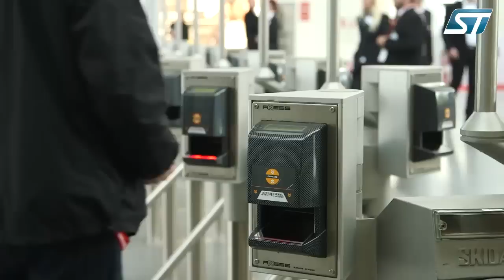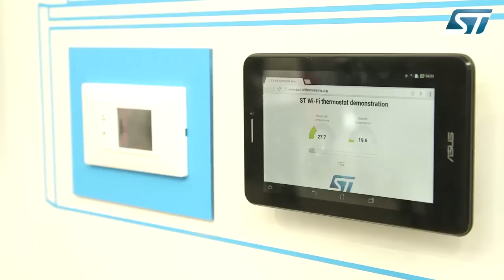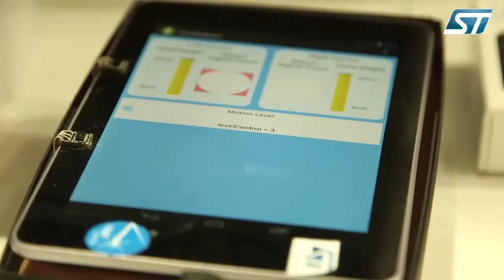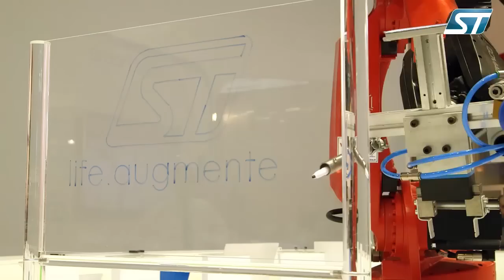From the Electronica 2014 show: ST presence at Munich Germany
A concentrate of Electronica  2014's best moments at ST booth.